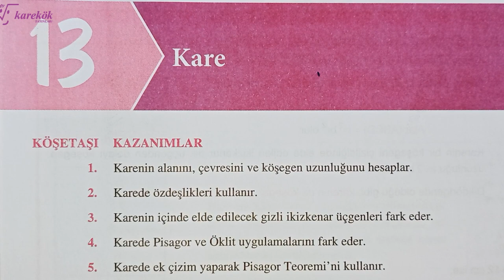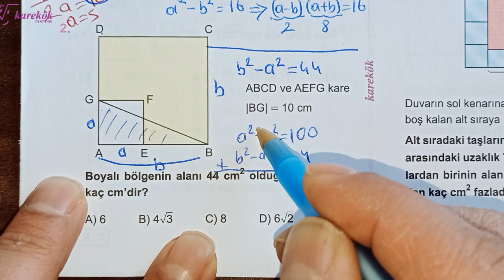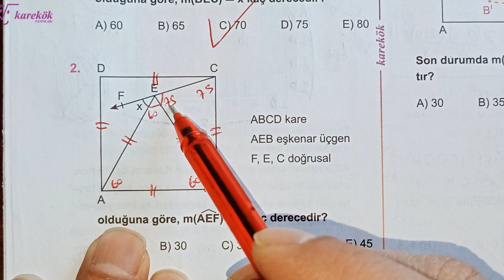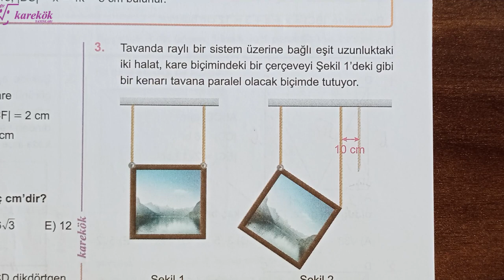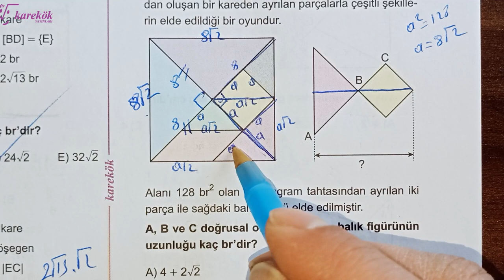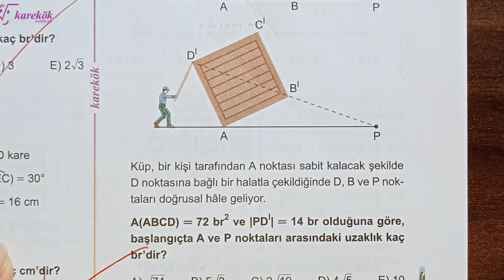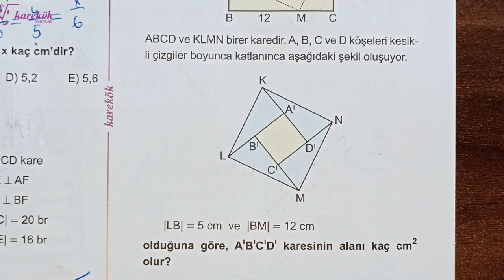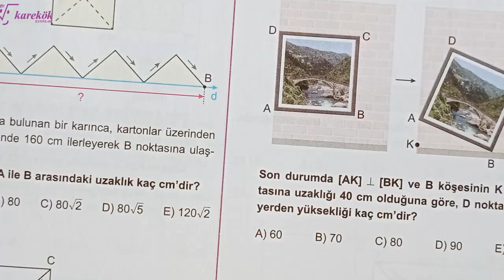KARE | TÜM KÖŞE TAŞLARI | KAREKÖK YAYINLARI| GEOMETRİ SIFIR |AÇILARIN ÇOCUĞU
KAREKÖK YAYINLARI
GEOMETRİ SIFIR SORU BANKASI
dikdörtgen prizma nasıl çizilir,
dikdörtgen prizma yapımı,
dikdörtgen alan hesaplama,
dikdörtgen alan hesaplama 8. sınıf,
dikdörtgen alanı nasıl bulunur,
dikdörtgen alan,
dikdörtgen alan hesaplama 6.sınıf,
dikdörtgen cevresi hesaplama,
dikdörtgen çevre hesaplama,
dikdörtgen çıkmış sorular,
dikdörtgen dikdörtgen,
dikdörtgen konu anlatımı
dikdörtgen geometrik şekiller,
geometri dikdörtgen konu anlatımı,
geometri dikdörtgen soru çözümü,
geometrik dikdörtgen çizimi,
orijinal geometri dikdörtgen,
tyt geometri dikdörtgen ve kare,
dikdörtgen tyt geometri,
analitik geometri dikdörtgen soruları,
analitik geometri dikdörtgen alanı,
tyt geometri dikdörtgen konu anlatımı,
geometrik şekiller dikdörtgen prizma,
tyt geometri dikdörtgen soru çözümü